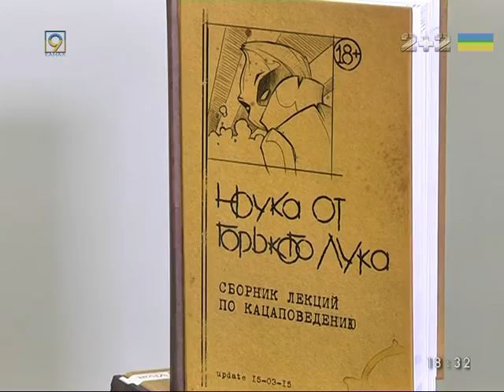Горький Лук в Днепропетровске